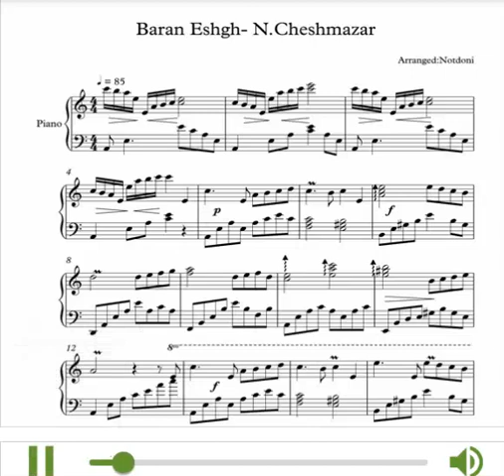نت آهنگ باران عشق از ناصر چشم آذر برای پیانو